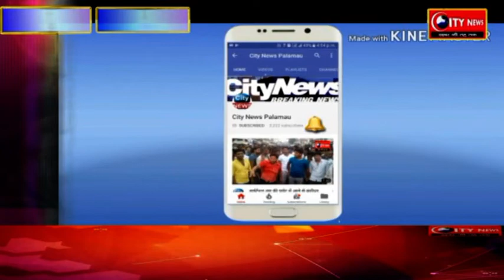संगीत महाविद्यालय का उद्घाटन